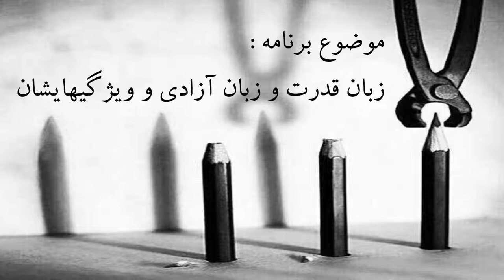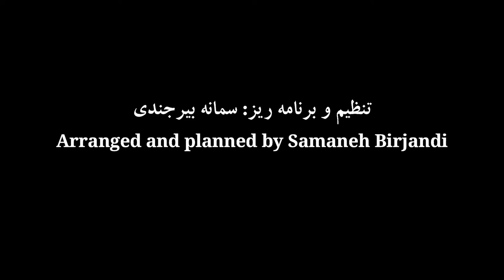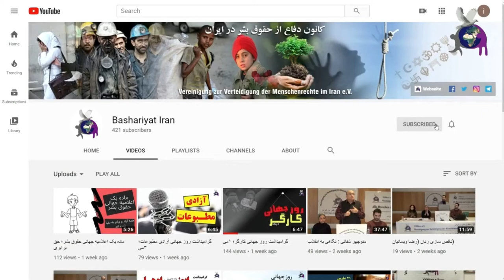زبان قدرت و زبان آزادی و ویژگیهایشان، با حضور آقای جهانگیر گلزار و خانم سپیده پورآقایی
برنامه دریچه‌ای رو به آگاهی
موضوع برنامه: زبان قدرت و زبان آزادی و ویژگی‌هایشان
۱. آيا انسانها باید بر اساس زبان قدرت با یکدیگر صحبت کنند و یا براساس زبان حقوق؟
۲. آیا در مورد آینده کشورمان ایران و جمهوری اسلامی، زبان قدرت بیشتر کارایی دارد و یا زبان حقوق؟
۳. در بیشتر اعتراضات مردمی شعارهایی مبنی بر تجلیل از حاکمان بیش از نیم قرن پیش ایران داده می‌شود، آیا این مورد به سود روند اعتراضات است یا ضرر؟ این شعارها خواسته مردم ایران است یا اینکه عوامل جمهوری اسلامی می‌خواهند با سر دادن این قبیل از شعارها، به اعتراضات مردمی جنبه خشونت و سیاسی ببخشند؟

مهمانان برنامه:
جهانگیر گلزار: پژوهشگر و فعال حقوق بشر
سپیده پورآقایی: فعال سیاسی، مدیر مجموعه‌ی شهروندیار
مجری برنامه: تورج تفکری اردبیلی
تنظیم و برنامه‌ریز: سمانه بیرجندی، مصطفی منیری
تدوینگر: محسن سبزیان

کاری از کمیته‌ی پژوهش کانون دفاع از حقوق بشر در ایران